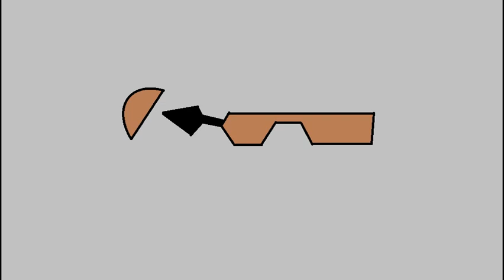J C B